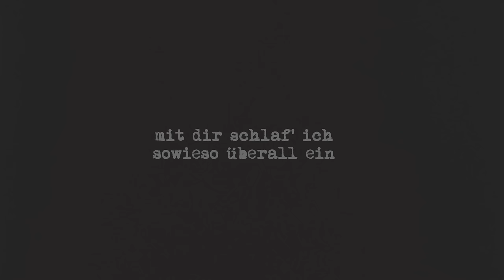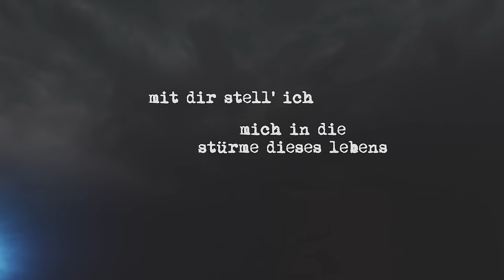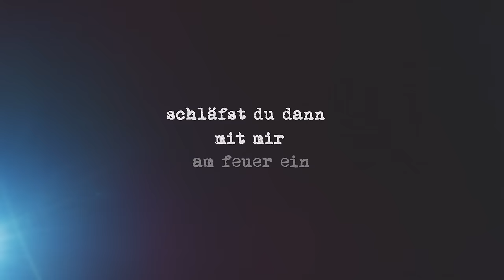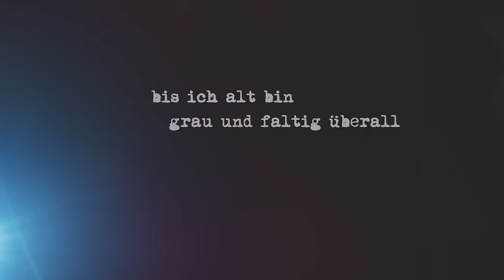Philipp Poisel - Alt und grau (Neon Acoustic Orchestra) - Lyric Video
Das neue Live-Album „Neon Acoustic Orchestra“ jetzt überall verfügbar 💫

Regie, Gestaltung und Schnitt: Till Seifert

Alt und grau (Neon Acoustic Orchestra):

Also tanz ich raus vor die Tore unserer Stadt
Komm nie mehr nach Haus zurück
Also zieh ich mit dir in ferne Länder
Mit dir schlaf ich sowieso überall ein

Mit dir stell ich mich in die Stürme dieses Lebens
Bis ich alt bin, grau und faltig überall
Und ich weich nicht von deiner Seite
Und ich bleib und ich bleib und ich bleib

Irgendwo in einem ganz normalen Leben
Ein Haus, ein bisschen Garten, du gießt Ranunkeln am Balkon
Ein Blick zum Himmel und Nebel über'm Regen
Mir gegenüber sitzt du und trinkst Kaffee am Balkon

Wenn der Tag zu laut geworden ist
In der Hektik neuer Zeiten
Schläfst du dann mit mir am Feuer ein
Und liest mir abends meine Seiten

Nicht von deiner Seite
Bis ich alt bin und grau und faltig überall